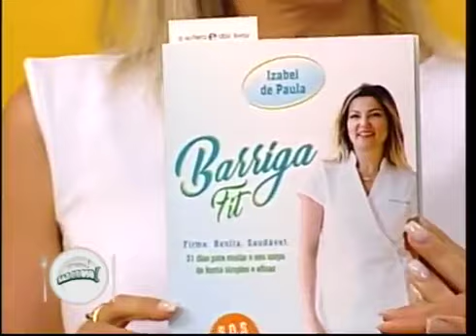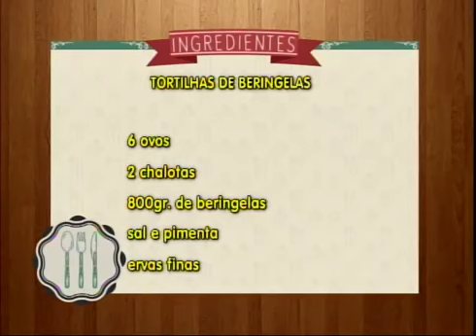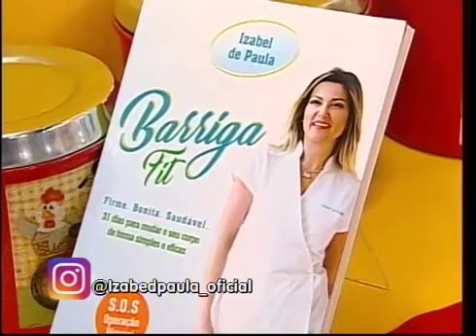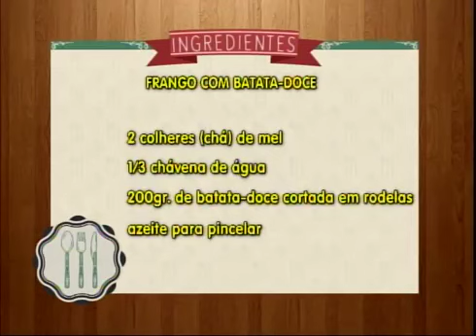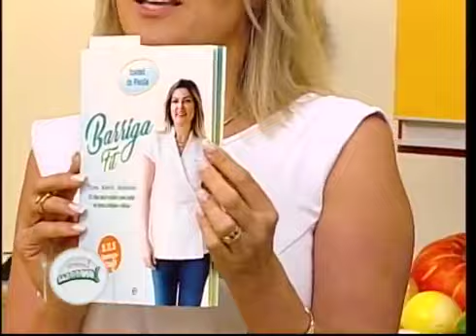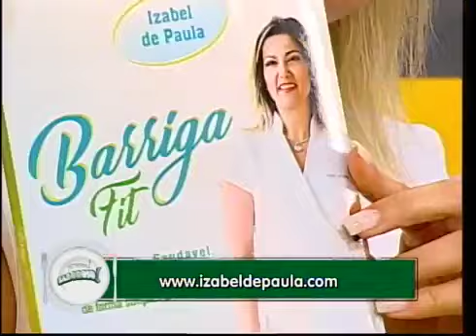Isabel de Carvalho - RIT Hummm Saboroso - receitas fit by Izabel de Paula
Izabel de Paula partilha, em programa da televisão brasileira, as suas receitas fit, que estão incluídas no seu livro "Barriga Fit".